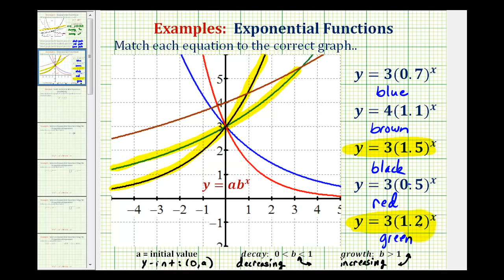Ej: Relacionar funciones exponenciales con gráficos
Este video explica cómo combinar ecuaciones de función exponencial con gráficas de funciones exponenciales. Videoteca Buscar